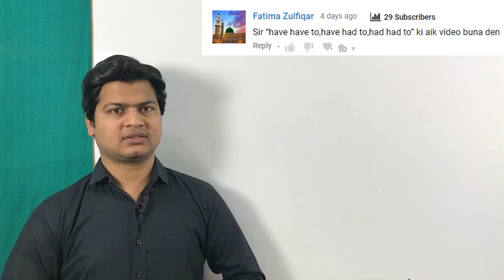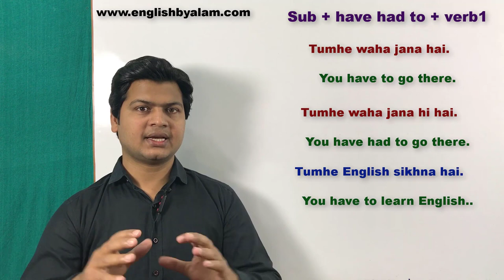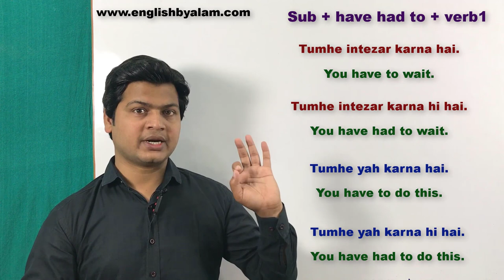Use of have had to | had had to in English | had had to have had to examples | by TaukirAlam part 19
Have/has +had + infinitive
(ही पड़ता है, पड़ती ही हैं, ना ही है)

🗒 Note : दोस्तो आज आपलोग सीखेंगे एक ऐसा तरह के वाक्य सीखेंगे जब कोई काम हम मजबूरी में, लचारी मे करते हैं, तो हम ऐसे तरह के वाक्य को Have/has + had + infinitive के मदद से बोलते हैं।

( Sub +Have/has +had + infinitive +o.)

(1).  मेरे पापा को दवा लेनी ही पड़ती है.।
My father has had to take medicine.

(2). मुझे नहाना ही है।
I have had to bath 🛀.

(3). मुझे  बाजार जाना ही है।
I have had  to go to market.

(4). माँ को खाना पकाना ही पड़ता है.।
My mother has had to cook food.

Negative sentences
( Sub +Haven't /hasn't +had + infinitive +o.)

(1).  मेरे पापा को दवा नहीं लेनी ही पड़ती है.।
My father hasn't had to take medicine.

(2). मुझे नहीं नहाना ही है।
I haven't had to bath 🛀.

(3). मुझे  बाजार नहीं जाना ही है।
I haven't had to go to market.

(4). माँ को खाना नहीं पकाना ही पड़ता है।
My mother hasn't had to cook food.

Interrogative sentences
( Have/has +had + sub + infinitive +o? )

(1). क्या  मेरे पापा को दवा लेनी ही पड़ती है?
Has my Father had to take medicine?

(2).क्या  मुझे नहाना ही है?
Have I had to bath 🛀?

(3). क्या मुझे  बाजार जाना ही है?
Have I had to go to market?

(4).क्या  माँ को खाना पकाना ही पड़ता है?
Has my mother had to cook food?

( Sub +had had+ infinitive +o.)

(1).  मेरे पापा को लेनी ही पड़ती थी .।
My father had had to take medicine.

(2). मुझे नहाना ही पड़ा ।
I had had to bath 🛀.

(3). मुझे रोज बाजार जाना ही पड़ा।
I had had to go to market.

(4). माँ को खाना पकाना ही पड़ा .।
My mother had had to cook food.

( Sub + Shall have had /will have had + infinitive +o.)

(1).  मेरे पापा को लेनी ही पड़ेगी।
My father will have had to take medicine.

(2). मुझे नहाना ही पड़ेगा ।
I Shall have had to bath 🛀.

(3). मुझे  बाजार जाना हीपड़ेगा ।
I shall have had to go to market.

(4). मेरी माँ को खाना पकाना ही पड़ेगा।
My mother will have had to cook food.